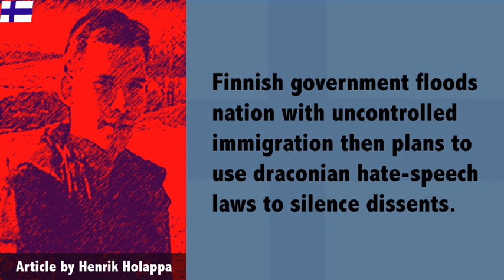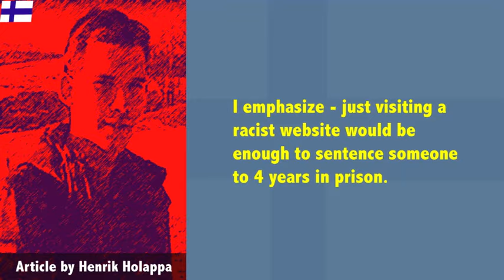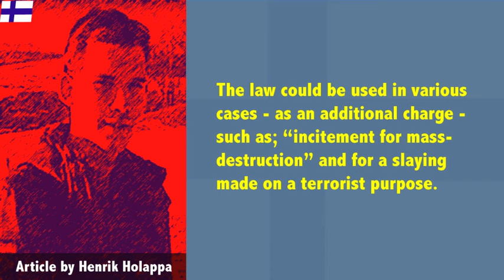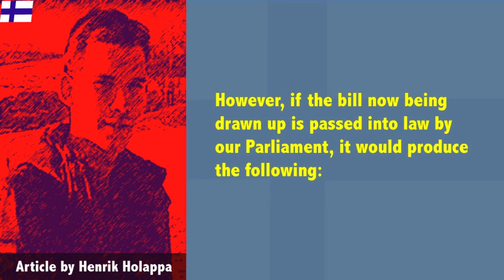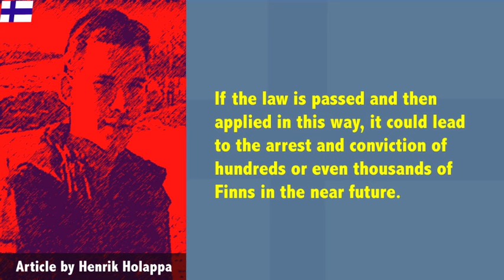Finland continues to suppress FreeSpeech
Finland (Suomi) continues to suppress FreeSpeech.

Welcome to Sweden of Today

A famous Danish journalist, Lars Hedegaard, said in March 2009:

"I think that the best prediction is that Sweden will have a muslim majority by 2049, so we know where that country is going."

The main political opposition in Sweden is Sweden Democrats (Sverigedemokraterna)

(The editor of this nationalist newspaper mr Vavra Suk, was almost killed by 20 left-wing hooligans in February, 2009.